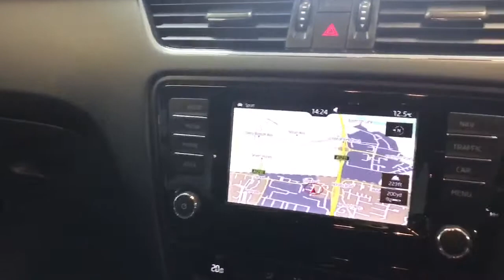2015 SKODA OCTAVIA